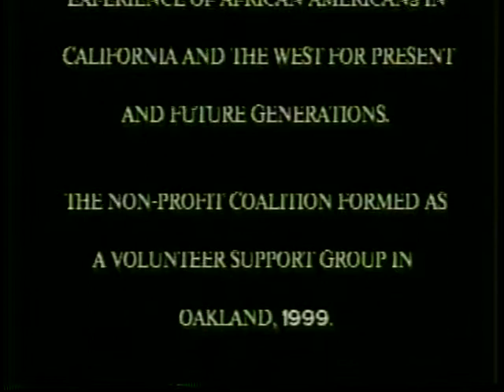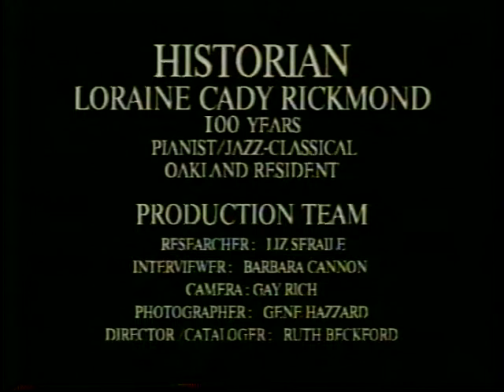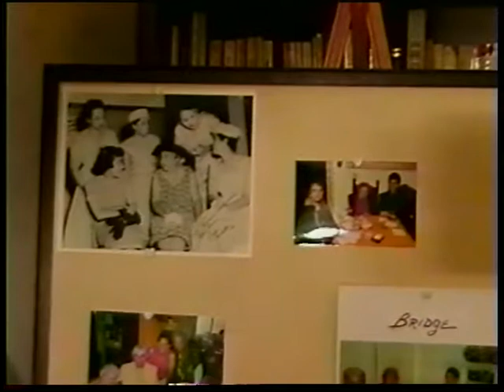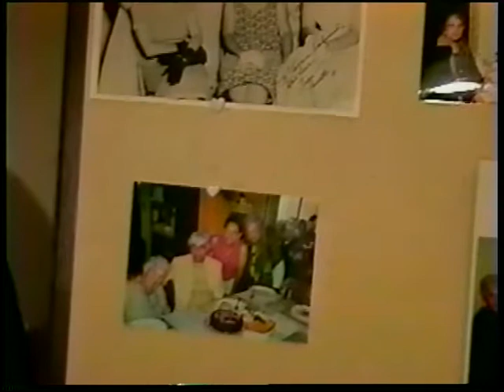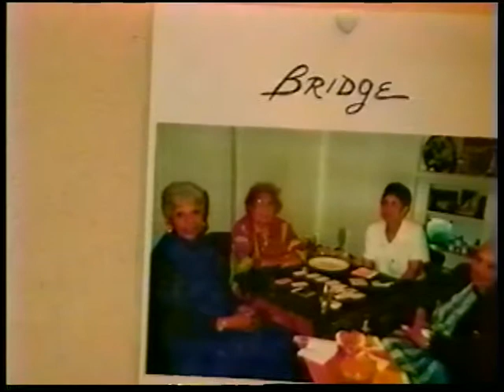Oral history interview with Loraine Cady Rickmond 2003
Loraine Cady Rickmond, founder of the Oakland Bay Area Chapter of Links, discusses her early life and family in Osewayo, Pennsylvania, her husband's experience as the first African American physician at Herrick Hospital, and her memories as a concert pianist. African American Museum & Library at Oakland Oral History Collection